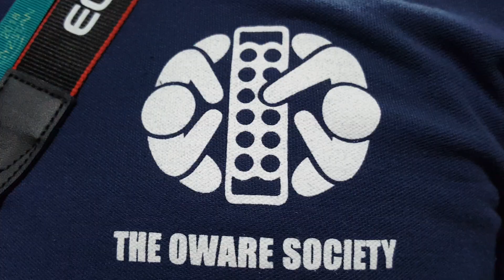The Oware Society